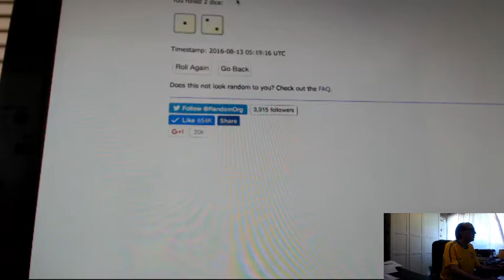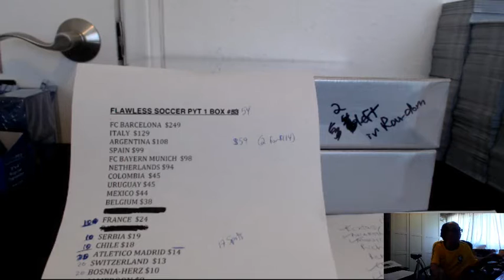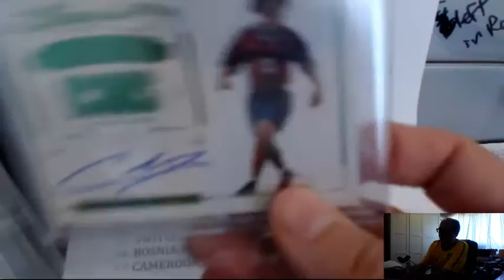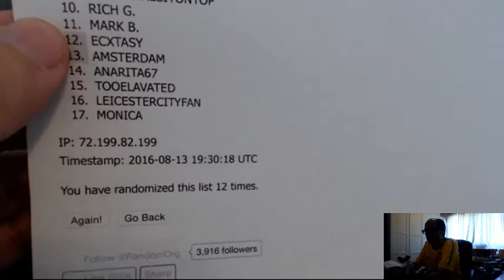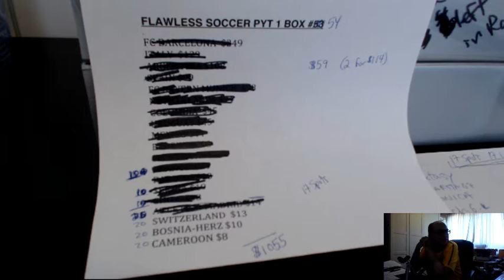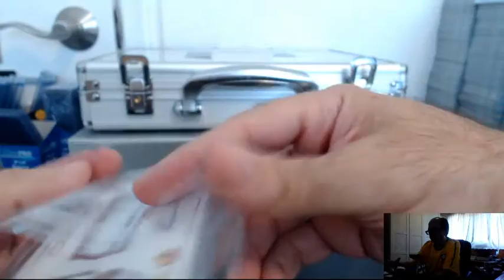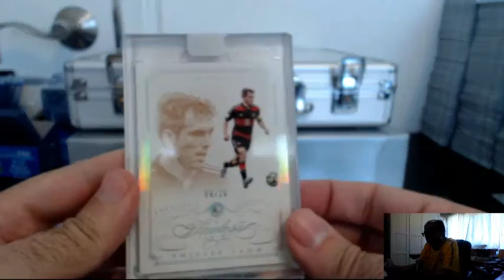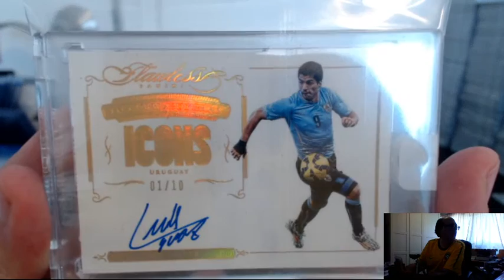2016 PANINI FLAWLESS SOCCER PICK YOUR TEAM (PYT) 1 BOX BREAK #54, AUG 13, 2016